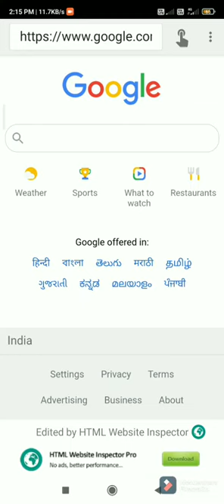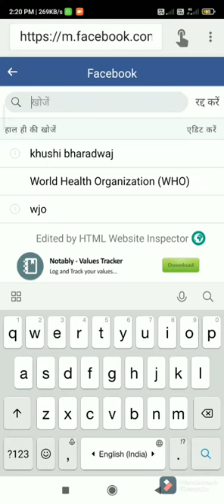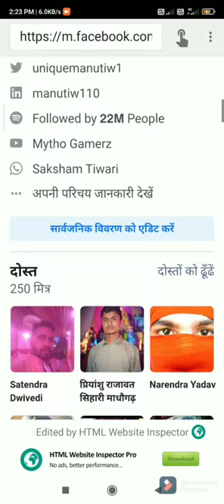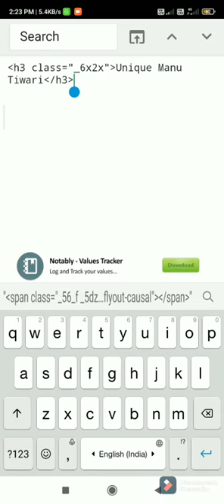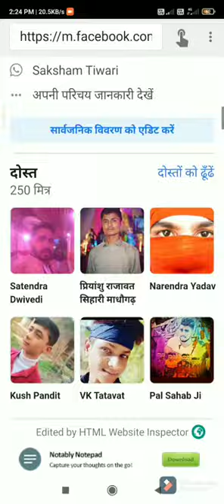Copy and paste Blue Tick😯😯😯😯 || Mytho Tech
Hey! This is mytho Gamerz

1. Instagram par blue tick kaise lagaye
2. Instagram par verification bach kaise le
3. instagram account par blue tick kaise le
4. Instagram photo par blue tick kaise le
5. instagram par profile photo par blue tick
kaise Igayea
6. How to get blue tick on instagram in 2021
7. How to get instagram verification batch
8. How to get blue tick on instagram account
9. How to make instagram blue mark
10. Genuine trick to get Instagram blue tick
- blue tick
- how to get blue tick on instagram account-
instagram verification
instagram verification

How to get unlim
How to get unlimited followers on Facebook
How to get unlimited fol
Instagram BlueTick

instagram blue tick technical guruji.
instagram blue tick hindi,
instagram blue tick bangla,
instagram blue tick real,

NOT
Promote or encourage Any illegal
activities,
allcontents provided by This Channel is
meant
forEDUCATIONAL PURPOSE only.
107 of thecCopyright Act 1976,
allowance
is made for "fairuse" for purposes such
as criticism, commentnews reporting.
teaching, scholarship, and
research.Fair
use is a use permitted by copyright
statutethat might otherwise be
infringing.
Non-profiteducational or personal use
tips the
This Applies To Developer. If you are
the
owner or the developer of this game
and want
me to remove this video please e-mail
me
ASAP I will respond within 24 hours or
less.
and want
me
less.
There is never a need to
strike a video down when you can get it
removed on the same day and keep the
channel and yourself
happy.Contact E-mail